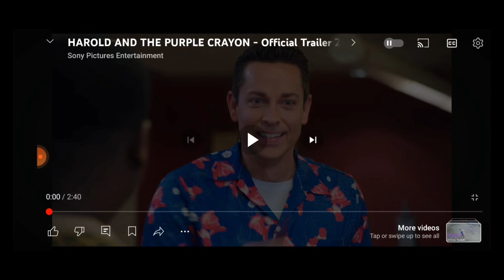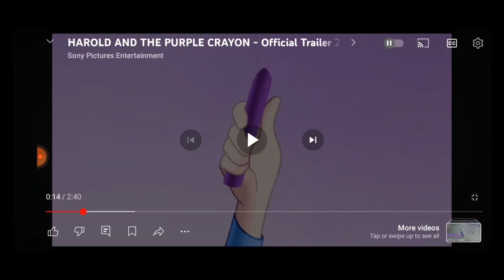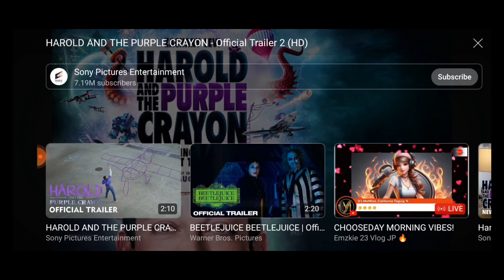Harold And The Purple Crayon Official Trailer #2 Reaction